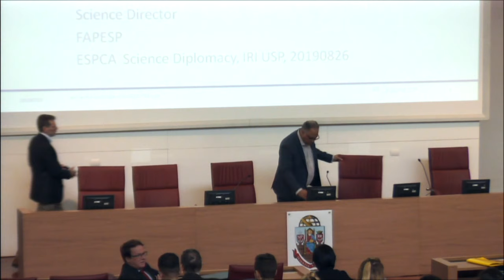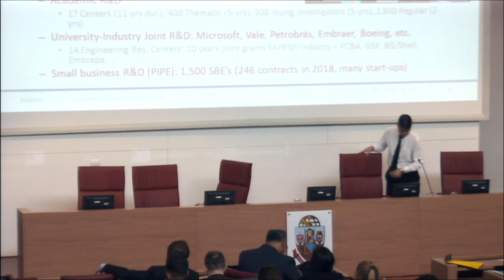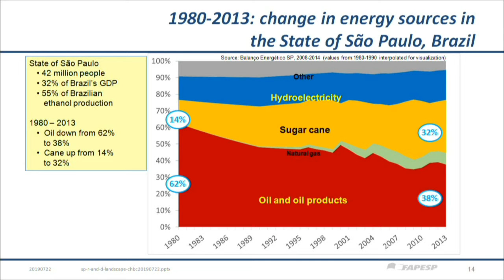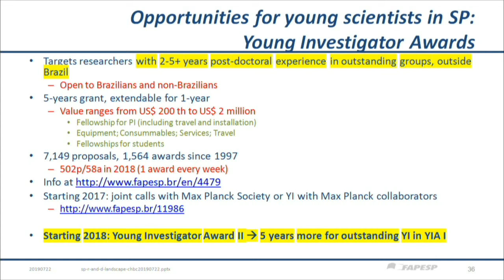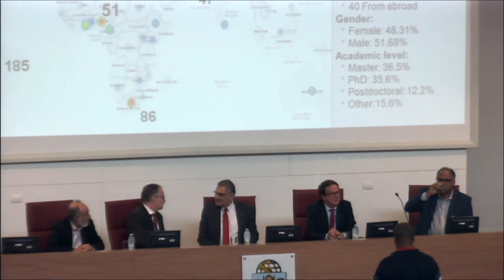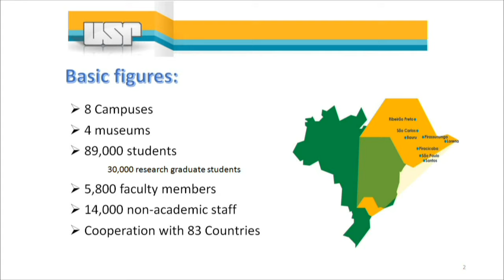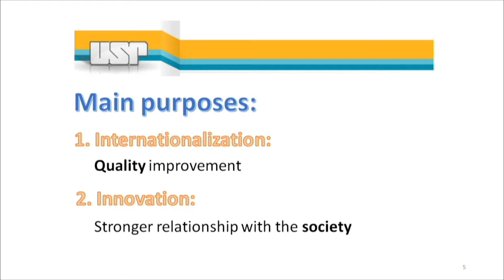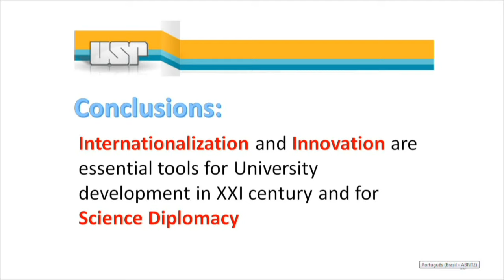"Sao Paulo School of Advance Science on Science Diplomacy and Innovation Diplomacy”